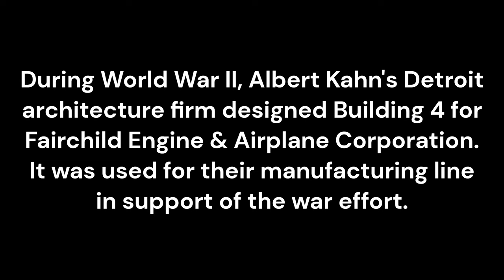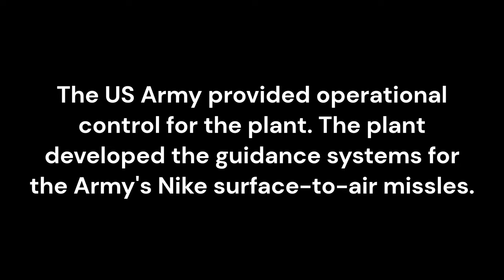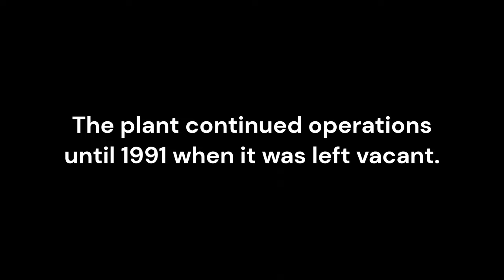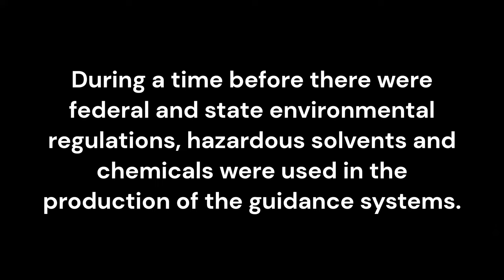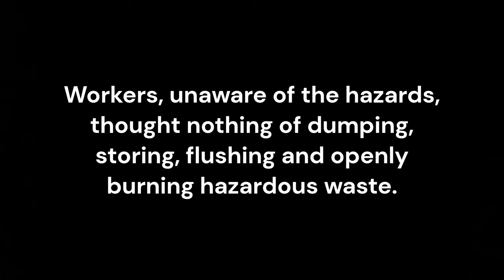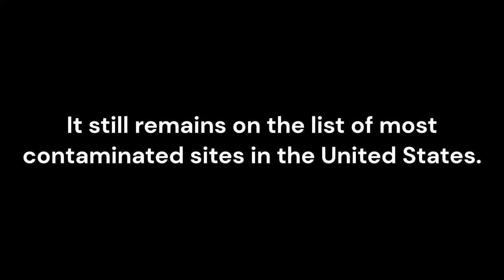Western Electric Company Tarheel Army Missile Plant